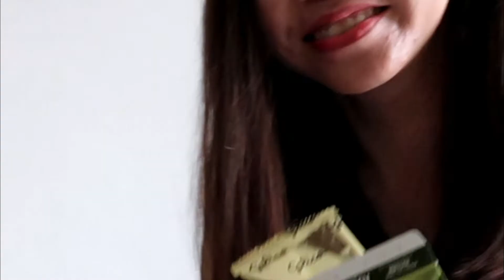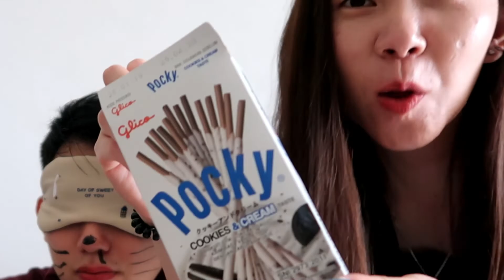GUESSING 20 FLAVORS OF GLICO CORRECTLY, Can I do that? (Pocky, Pejoy and Pretz)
Whats up guys! M’s right here

In today's video I am challenging my Palate to Blind Taste Glico's Biscuit Sticks correctly. How many do you think I can guess the 20 flavors correctly? Go check it out

- Give this video a 👍 THUMBS UP 👍 if you enjoy watching this Travel with M video
- 📣 SHARE 📣 to you friend would be pretty much appreciated

Can't wait to show you another video.

-M-